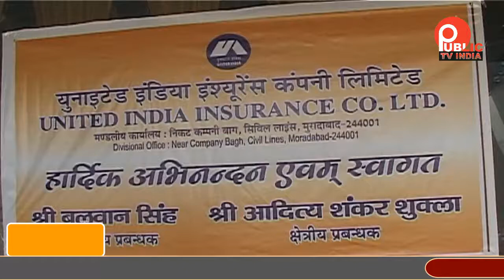यूनाइटेड इंडिया इंश्योरेंस कंपनी की हिंदी कार्यशाला का हुआ आयोजन